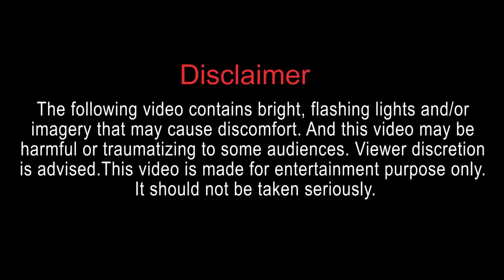This Is So Haunted..!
Spooky goutham _ @Spooky Goutham